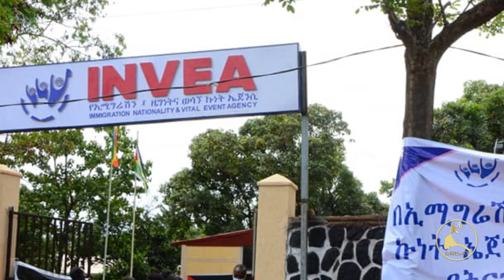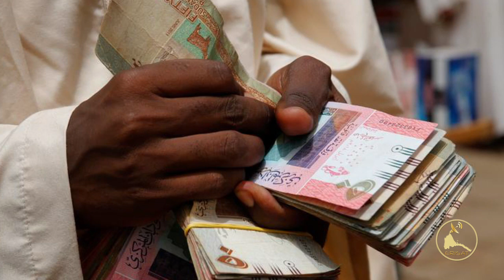ERISAT : NEWS ~ ዜና | ግፋ ኤርትራዉያን ኣብ ኣዲስ-ኣበባ